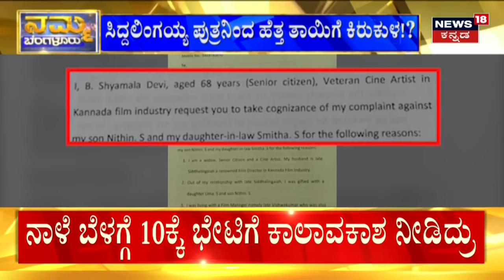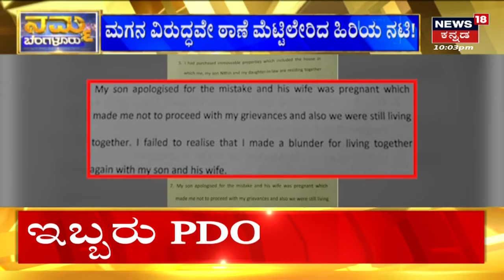Shyamala Devi | ಮಗನ ವಿರುದ್ಧವೇ ಠಾಣೆ ಮೆಟ್ಟಿಲೇರಿದ ಹಿರಿಯ ನಟಿ! | News18 Kannada